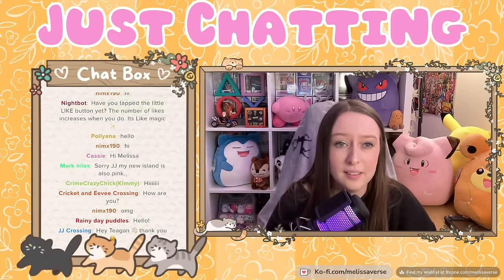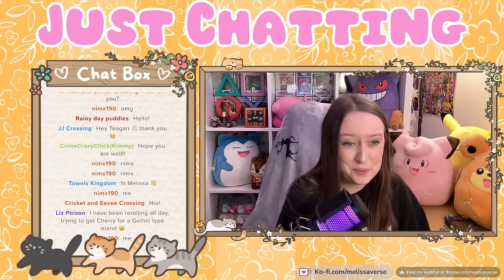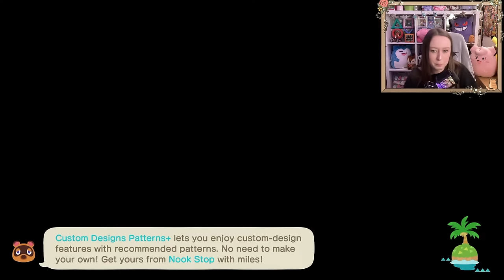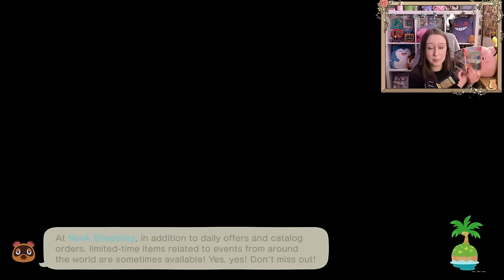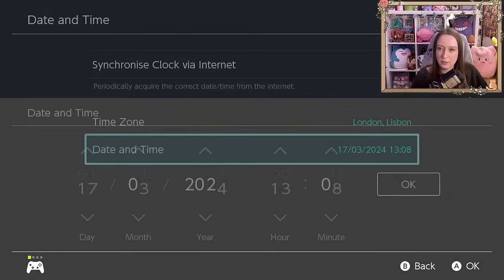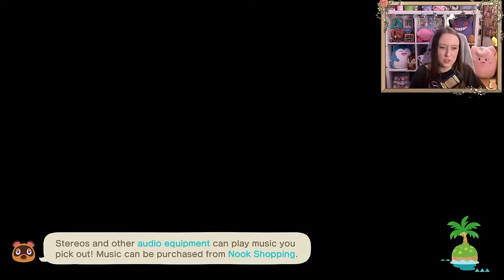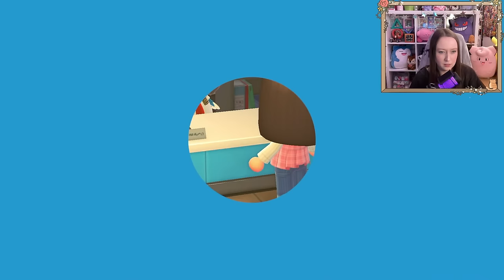🔴ACNH and Chill | Working On My FOREVER ISLAND Jellybean | Animal Crossing New Horizons